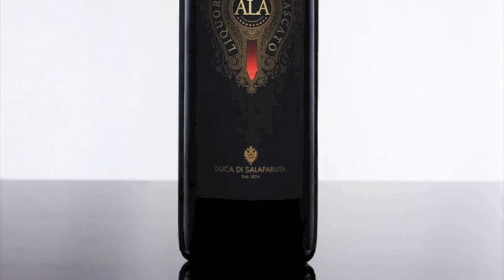food-wine Giulio Crosara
Giulio Crosara studio: Advertisement, foto-studio con particolari e innovativi effetti luce, immagini per Packaging, foto ambientate, foto tecniche come per i liquidi, immagini in campo Food per presentazione e pubblicità web, foto di preparazione ricette.